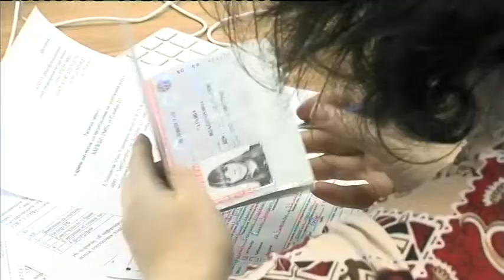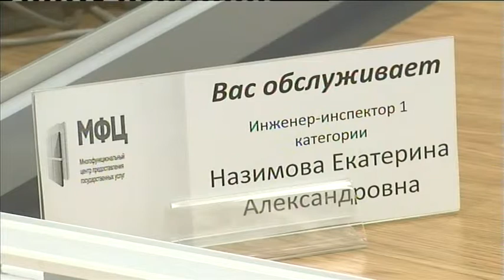Два МФЦ в одном районе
кировский район
На Народного ополчения 101 открылся второй многофункциональный центр. Раньше в Кировском районе был один МФЦ на проспекте Стачек 18, что для жителей южной части района было довольно далеко. Новый центр распределит поток клиентов. Организация работает с 9 до 9, без выходных и в некоторые праздники, что удобно для работающего населения.

Павел Завьялов, начальник МФЦ Кировского района: «ранее, когда гражданин обращался в исполнительные органы государственной власти - там были определенные дни, часы - гражданину приходилось приходить заранее, занимать очередь, надо было отпрашиваться на работе».

МФЦ выполняет 150 видов бесплатных гос. услуг: от выдачи паспорта до выписки документов на квартиру и оформления социальных пособий.  В центре работают 20 окон и действует эффективная система электронной очереди.

Центр работает по принципу «одного окна»: то есть теперь гражданину не нужно отстаивать несколько очередей в разных местах и собирать бумаги - сотрудники МФЦ  сами занимаются этим.

Валерий Матишенец, клиент МФЦ Кировского района: «у меня от центра хорошее впечатление, потому что сразу встретили, проводили на нужное место и быстро оформили. Все замечательно».

Кроме того в  Центре созданы особые удобства: есть туалет для маломобильных граждан и комната «матери и ребенка», где можно покормить и перепеленать младенца.

Автор: Татьяна  Андриянова

Оператор: Надежда  Крылова